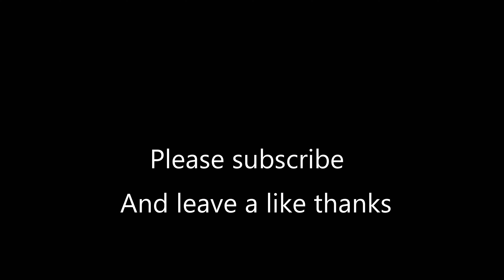A great day at the Pillgwenlly Carnival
I enjoyed filming this seeing so many happy  people by uploading  this video I hope to keep  the carnival memories alive it would be extremely sad for the community if they  stopped . I don't have any new updates for the carnival next year, but I think it should still go ahead fingers crossed.